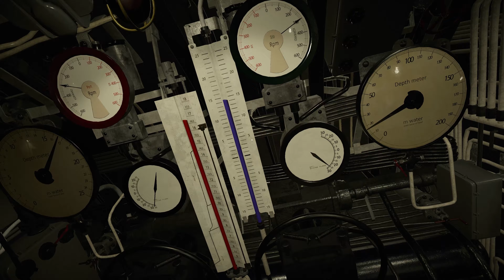1 Jahr Rosenrudel - Communityreview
Ein Jahr miteinander füreinander.

Das dicke Dankeschön geht an FFloc, Sebastian und Ralph.

Und natürlich an powerlans, Michael S, Ralexand, Chris, Marc, Achim, Blacknet und Thomas und Dominik. Nicht zu vergessen Neon und Simon, der Typ mit den drei Punkten, Lutz und Thore und natürlich Phillipp K. Auch ein Danke an Niko, Andrin, Sven, Kim und einen weiteren Phillipp, Ralph, spacture und Herbert. Danke an Jan, MR und selbstverständlich Samuel. Weiterhin Alexander, Jehn, Steffen, Fabian, Sebastian, Samuel II, JD M., IronXSide, Rene, Waveback, Bastian, Malgur, Junkman, Happykarton, Niox666 und Tristan!

Endlich fertig! War ein ganzes Stück Arbeit, aber ich denke ich konnte ein paar schöne Momente festhalten. Das Rudel ist jetzt Ende Februar ein Jahr alt geworden und mit Hilfe von Adama, Sunny, Raxus, Laxemann und nicht zuletzt Two Steps from Hell ist die Zusammenfassung gelungen. Ich versuch noch eine Compilation der witzigsten Momente fertig zu machen, aber jetzt erstmal bißchen Pause.

Die Videos sind alle mit eurer Hilfe entstanden. Danke.